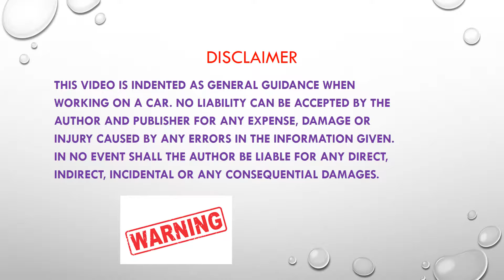Ford Mondeo Mark3 changing the Key Fob battery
Ford Mondeo Mark3   changing the Keyfob battery.
Should be able to do this in less than 5 minutes. Same process for many Ford Fiestas.